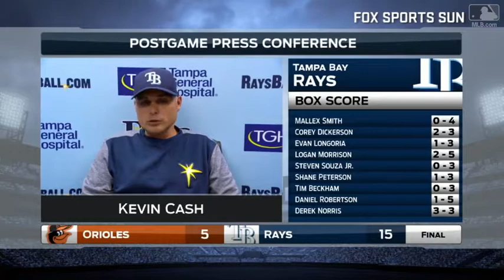BAL@TB: Cash talks about offense in big win over O's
Rays manager Kevin Cash discusses the team's offense and their ability to manufacture runs after their 15-5 win over the Orioles